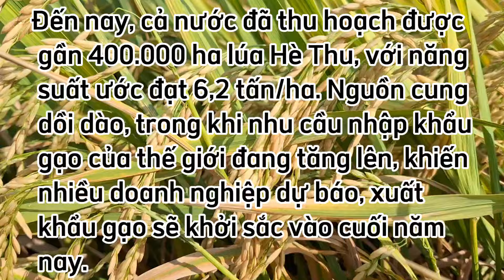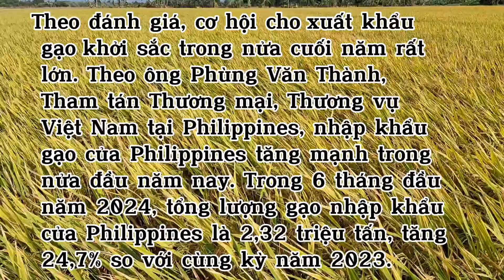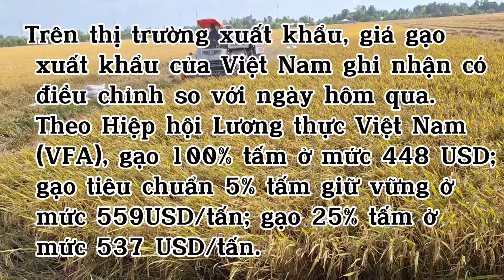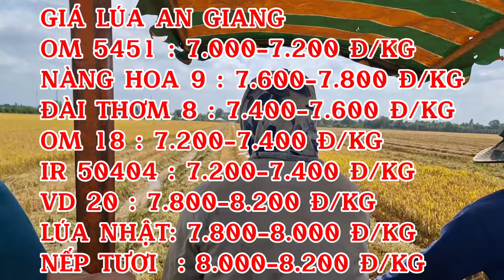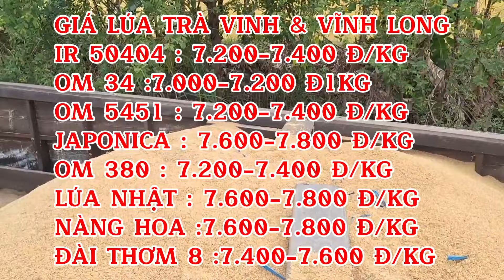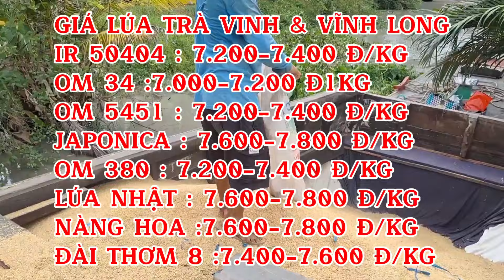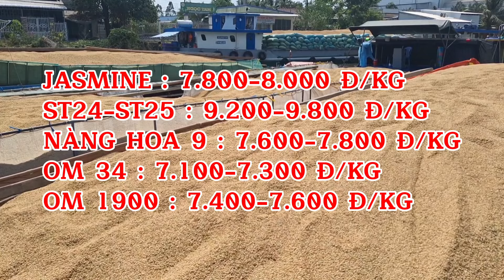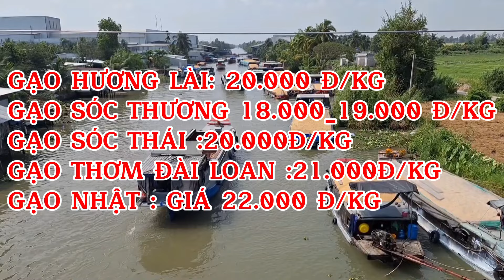GIÁ LÚA & GẠO HÔM NAY THỨ 5/25/07/2024 | Giải Trí Miền Tây